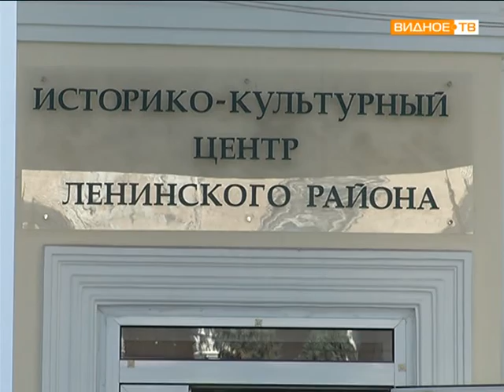улица заводская к 50 летию города